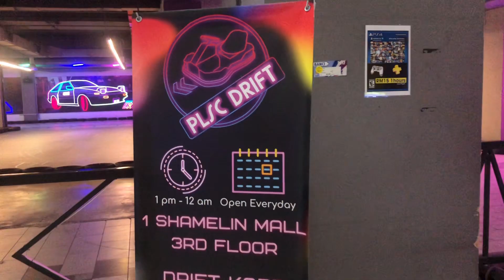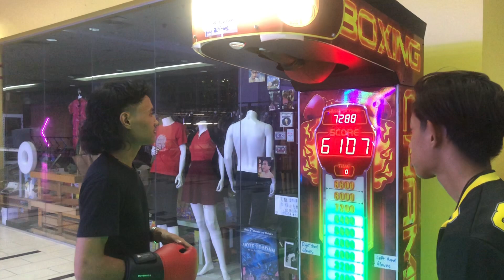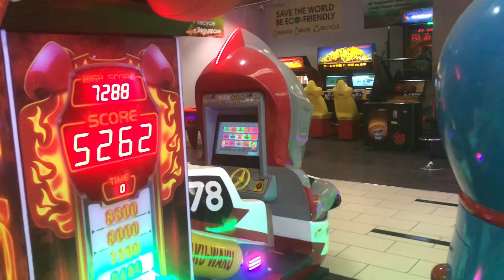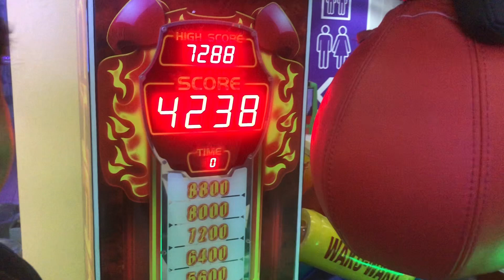JOM IKUT!! Kitorang jadi drifter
Haii Assalamualaikum dan apa khabar. Untuk content kalini kitorang pergi main drift go kart yang bertempat di

PLSC DRIFT MALAYSIA
(K.L One Shamelin)
Level 3